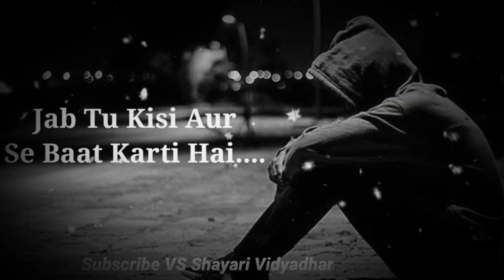broken hard love for 💔💔💔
gxgjcfdcvm k. vpdkhfnnnb. lu 9fdcgbcrdcudvkgkev